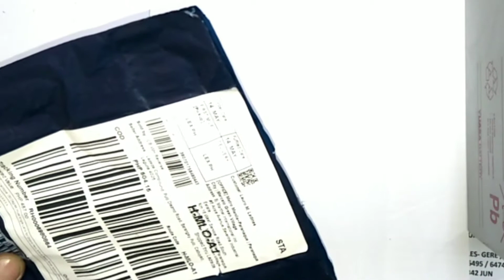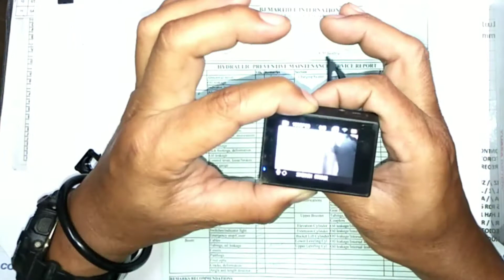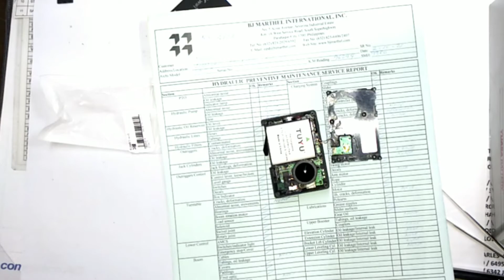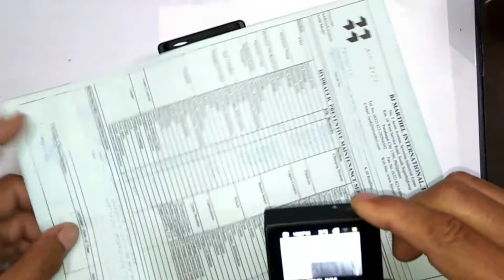GO PRO HERO4 LENS PWEDE NGA BA SA SJCAM4000 AIR?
BALDHEAD MO2VLOG